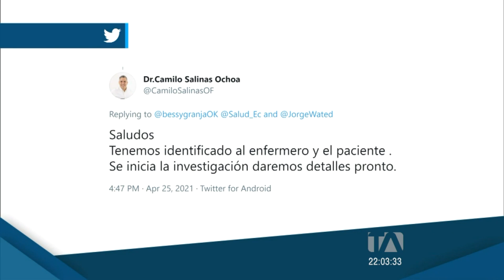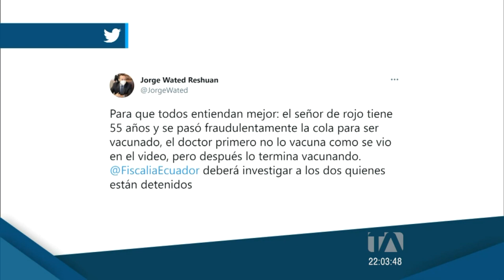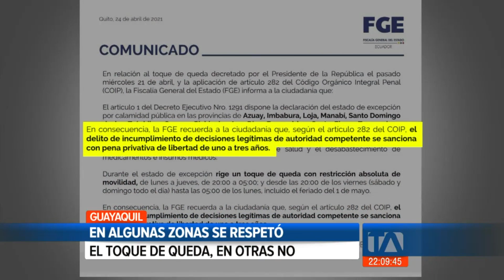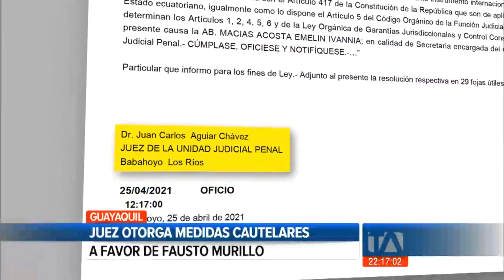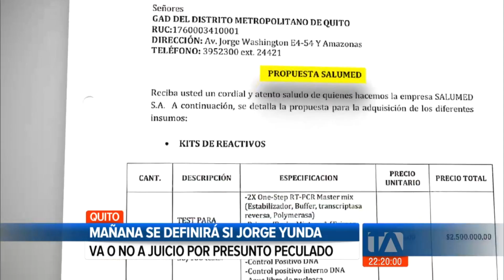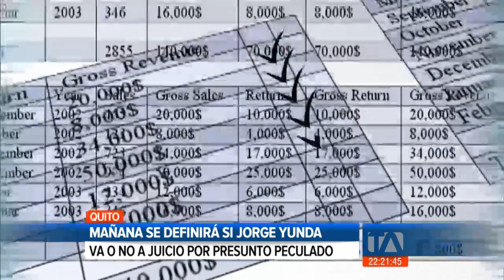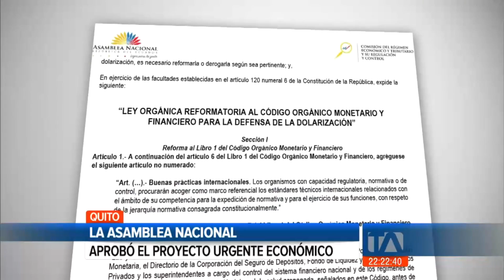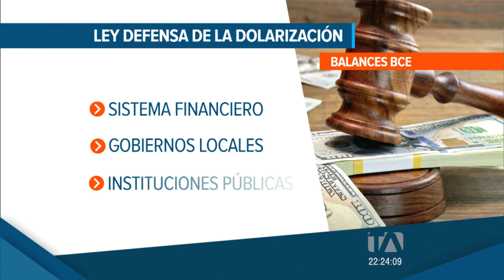Noticias Ecuador: Noticiero 24 Horas 25/04/2021 (Emisión Dominical - Estelar)